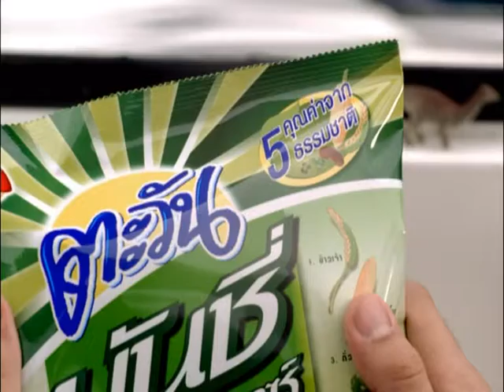TAWAN - ซาฟารี